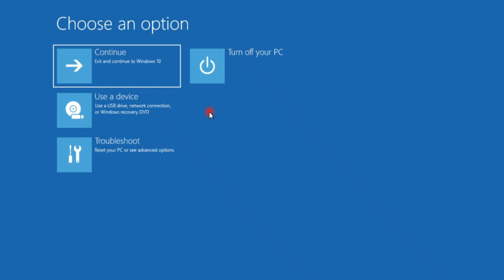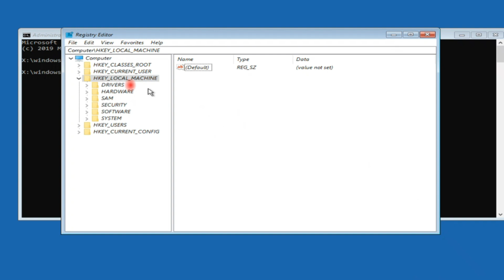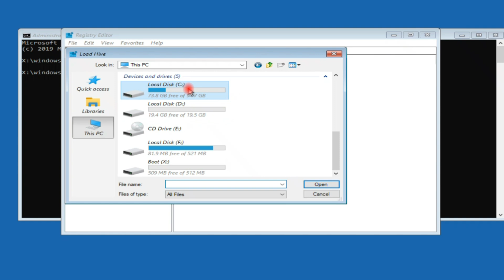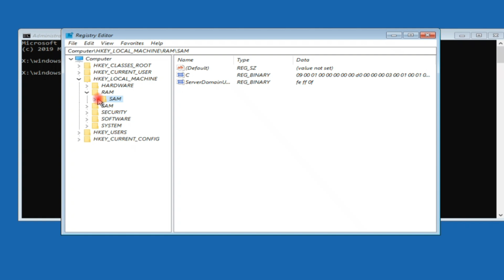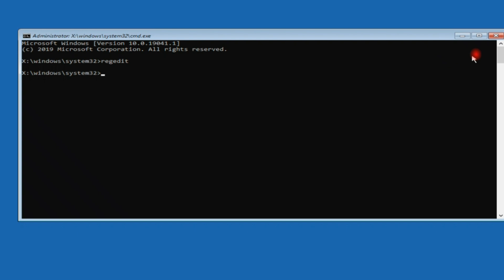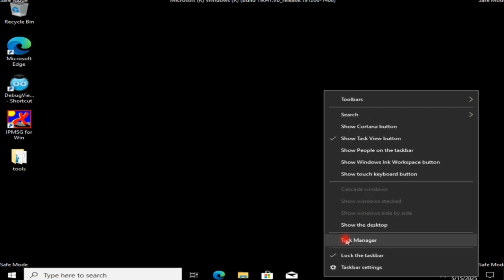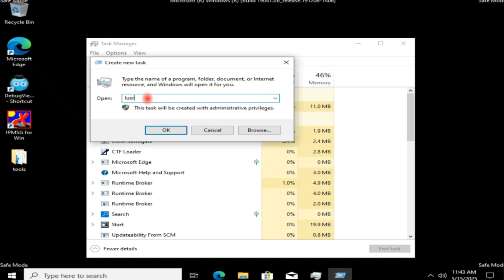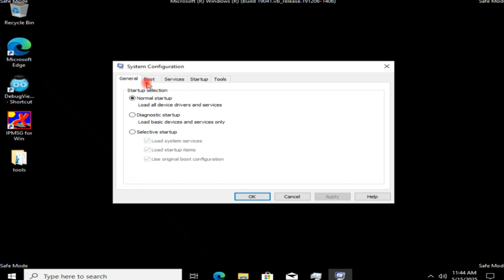How to Fix Error The Referenced Account Is Currently Locked Out and may not be logged on to Win 10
How to fix The referenced account is currently locked out and may not be logged on to in Windows 10

Your Quires:
How to Fix Error The Referenced Account Is Currently Locked Out and may not be logged on to
fix error the Referenced Account Is Currently Locked Out on windows 10
fix error the Referenced Account Is Currently Locked Out on windows 11
the Referenced Account Is Currently Locked Out,password policy the Referenced Account Is Currently Locked Out
Why the Referenced Account Is Currently Locked Out
windows 11 the Referenced Account Is Currently Locked Out